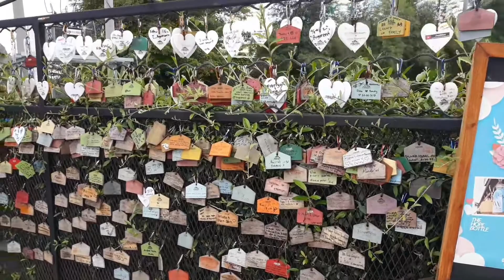He ha Sky View Jogja Gunung Kidul , wisata hits Yogjakarta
Terimakasih

Heha sky view adalah salah satu wisata terkenal di Jogja
Banyak spot foto yg gratis maupun berbayar